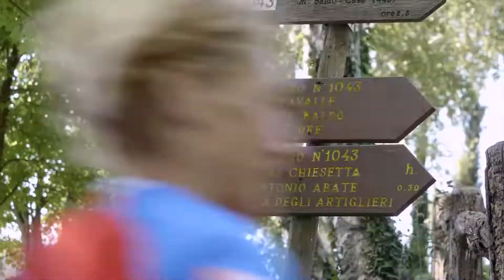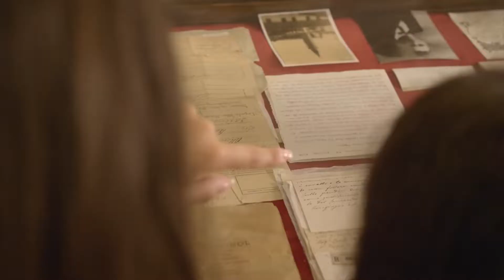I piccoli cantori delle colline di Brianza - L. Zanoli / Un uovo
54° Concorso Nazionale “Trofei Città di Vittorio Veneto”
23 e 24 ottobre 2021
Duomo di Serravalle e Teatro Lorenzo Da Ponte